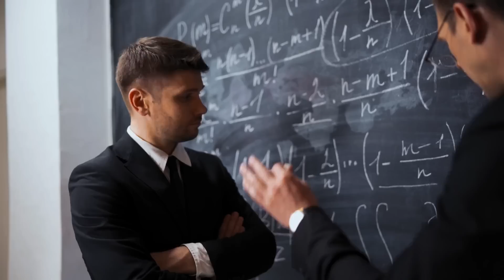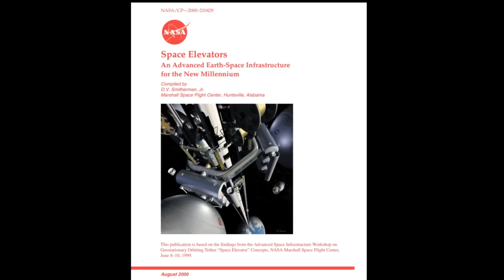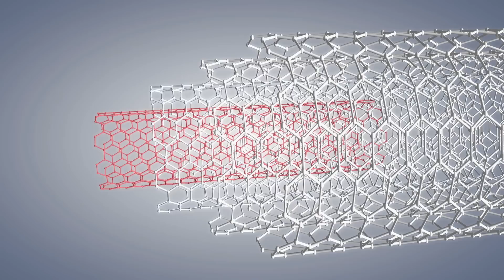China has already started working on a space elevator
Lets take a look at why a space elevator isnt that unrealistic at all, and why it could be open as early as 2045! If this project is successful, it could revolutionize travel and transportation, making it easier MUCH cheaper ship cargo into space.

Mohammed bin Salman, the Saudi Arabian Crown Prince, first revealed designs for The Line, a futuristic-looking city, in 2021.
It is a component of NEOM, the Kingdoms brand-new, massive development project, that will cover 26,000 square kilometers of desert.
The Line is advertised as a cutting-edge eco-city with no streets, cars, or carbon emissions, located north of the Red Sea.
More than 9 million homes will be built, according to the Saudi government.
And according to leaked documents, pretty much everything has been suggested in this
project, like robot maids, a man-made moon and flying automobiles inside of the building.
This is Dubai on steroids.

It appears to be something from science fiction, and I believe that is the goal.
Before anything else, it is a significant and impressive PR and marketing effort.
The goal is not to make an impression.
To be magnificent in the truest sense, that is the goal.

An important question is, why do we need to establish such a city?
Why is it necessary to use those resources for that type of project?
And why does the city require such an appearance?
The entire NEOM development is meant to be so self-sufficient.
That it is referred to as a country within a country, and its citizens are reportedly going to be called Neom-ians rather than Saudis.

It is well known that Saudi Arabia has been working to reposition itself on the international
scene, and is looking to the United Emirates, as a model for a post oil economy.

The Saudi Arabia Vision 2030 plan, which essentially states that Saudi Arabia would appear
drastically altered by the end of this decade, is being realized.
It won&#39;t be an oil dependent kingdom in the future.
And a significant part of that plan involves real estate.
The line will be 170 kilometers long, 500 meters tall, and stunningly, just 200 meters wide.
The outer shell will be in mirroring glass, and a 20-minute end-to-end commute for the
residents, will be provided by a high-speed hyperloop, which will eliminate the need for automobiles and roads.

A five-minute walk will be required to reach every amenity, including homes, public parks, schools, and offices.
Parks and natural areas will be reachable from any location in the city in just two minutes.
This completely smashes the notion of the so called 15-minute city.
According to NEOM, the entire city will be run entirely on renewable energy, and because of
the developments small physical footprint, 95% of the land will be left exactly as it is.

This is a far cry from the urban expansion of contemporary cities, which have grown to the size of small countries.
But there is little known, about the city itself, aside the dreamy video trailers and glossy animations.

Some of it is currently so beyond our comprehension, because it presents many engineering
issues, that even the most accomplished engineers in the world, arent really sure how to accomplish.
To account for the curvature of the earth, they must figure out how to have a break in the structure. These are not issues that any contemporary structure has ever encountered before.
Mohammed bin Salman wanted to create something that was as impressive as the Giza
Pyramids, in terms of the wow factor, and with this structure, it will be a reality.